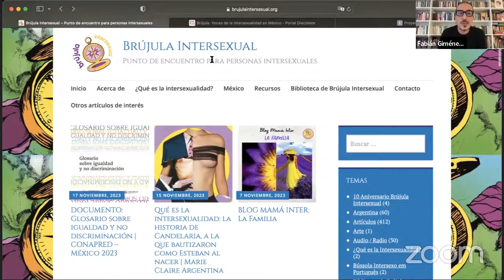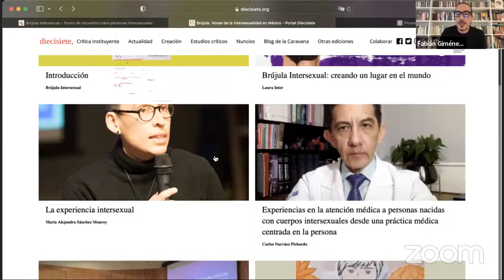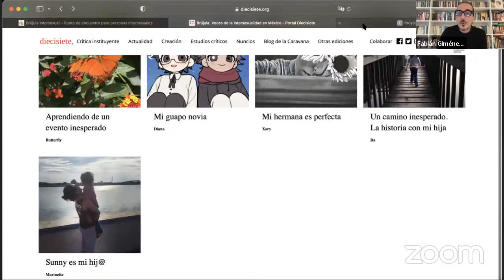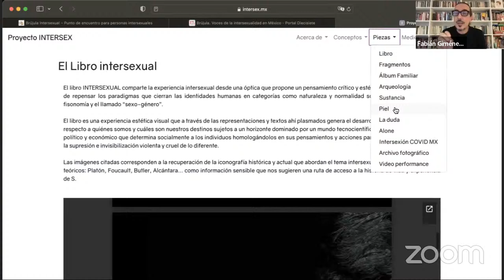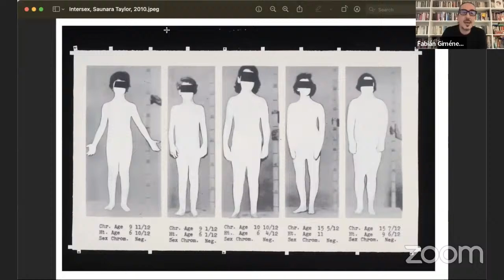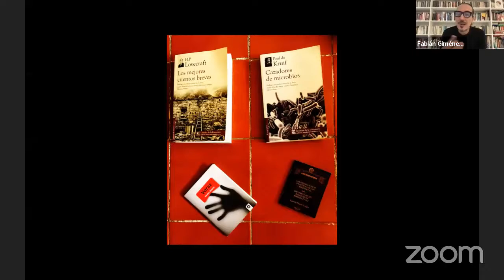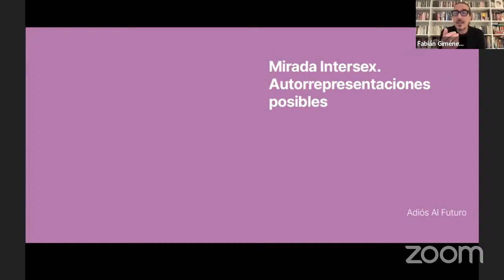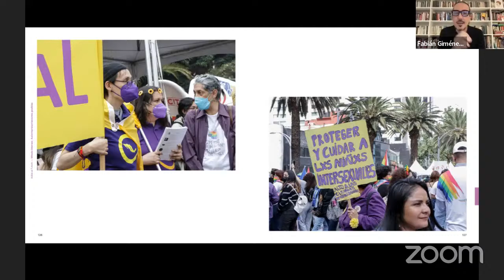Corporalidades intersex: más allá del dispositivo biomédico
Seminario internacional "Indagando desde el cuerpo y las corporalidades"
9a. sesión - Corporalidades intersex: más allá del dispositivo biomédico
Dr. Fabián Giménez Gatto

Académico y activista intersex. Doctor en Filosofía. Miembro del Sistema Nacional de Investigadores (Nivel I). Profesor investigador de la Facultad de Artes de la Universidad Autónoma de Querétaro, donde es responsable del Cuerpo Académico Antropología del Cuerpo y Cultura Visual, catedrático de la Maestría en Estudios de Género y coordinador del Seminario Intersex. El Seminario Intersex es un espacio académico desde donde visibilizar y accionar experiencias, narrativas, saberes y figuraciones intersex, a partir del diálogo con activistas, artistas e investigadorxs
intersex y aliadxs. El 8 de noviembre de 2021 la conferencia de Adiós al Futuro inauguró las actividades del Seminario Intersex, un espacio que pretende aportar un granito de arena a los procesos de visibilización de la problemática intersex en el ámbito universitario.